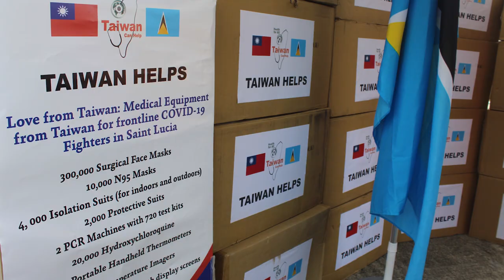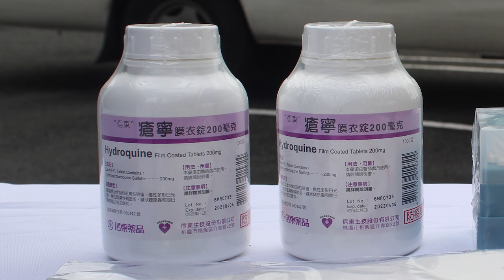News report: Taiwan donates medical equipment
The Government of the Republic of China (Taiwan), has donated medical and personal protective equipment to Saint Luci'as frontline workers.
Taiwanese Ambassador, His Excellency Douglas Shen, applauded the achievements of Saint Lucia in the fight against COVID-19. He said the Taiwanese government is pleased to provide support.